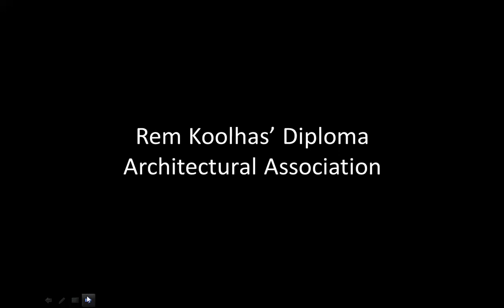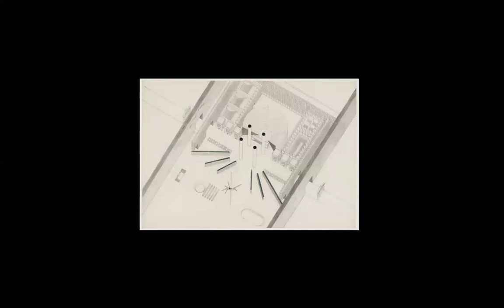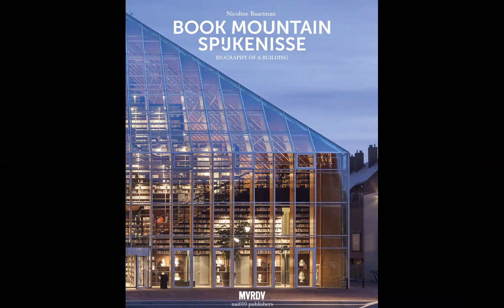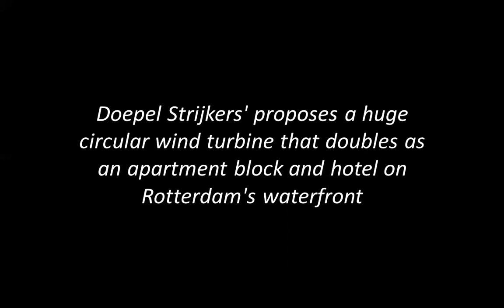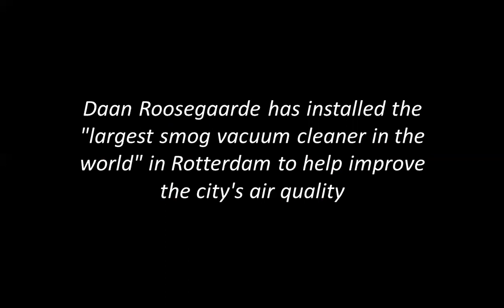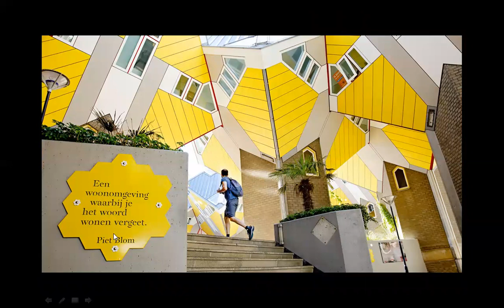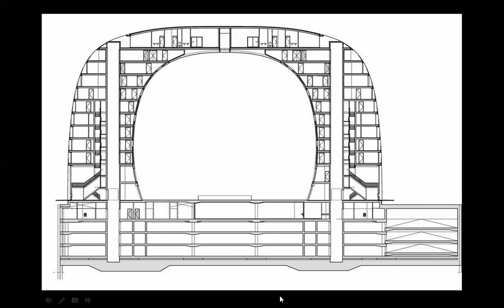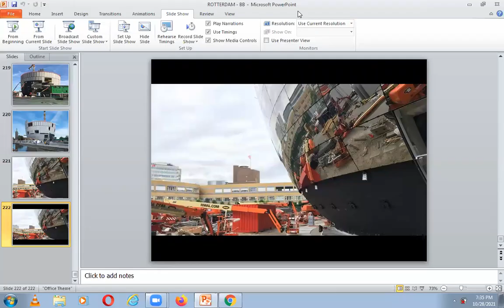ROTTERDAM ARCHITECTURE | ICARCH 2021